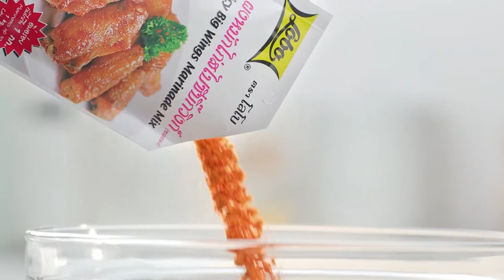'นานา' VS 'เท็ดดี้' เป่ายิงฉุบทำเมนู บาร์บีคิวอินเตอร์ l FOOD FIGHTO l EP.92 [2/3]